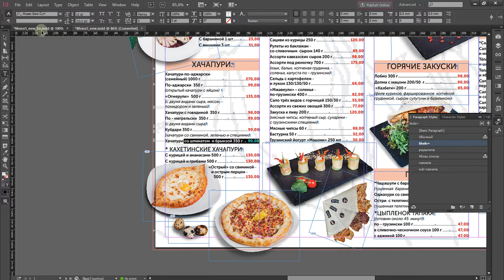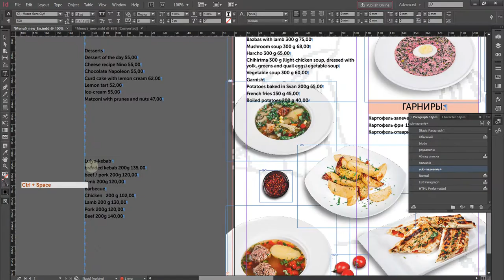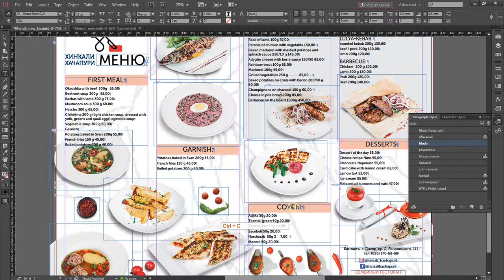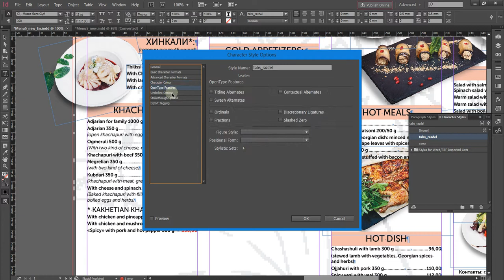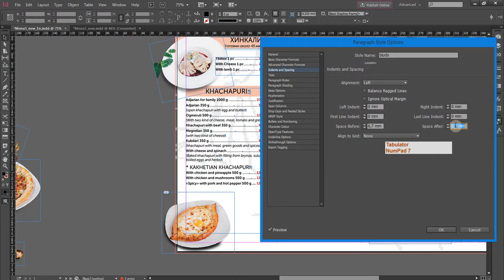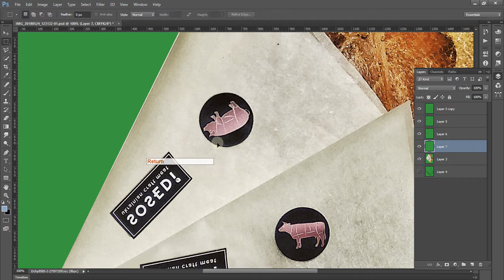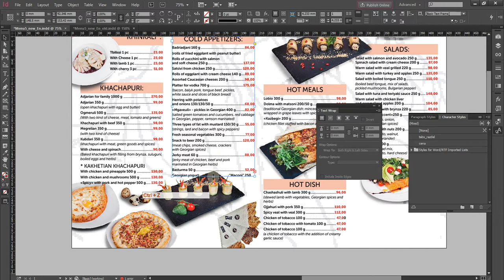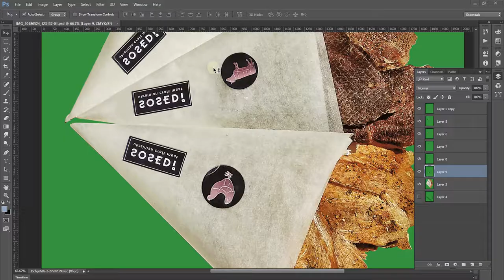Change text use paragraph and character style in InDesign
Warning! Real time video - 1 hour 05 minutes.
Speed Increased 6x times.